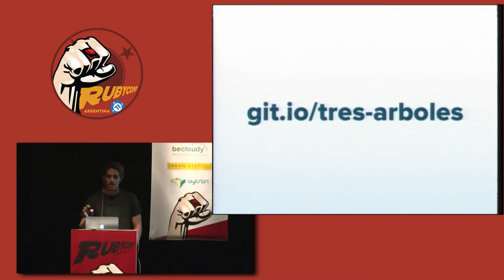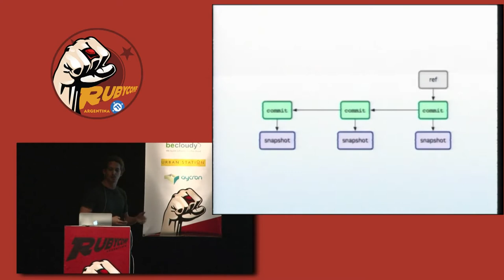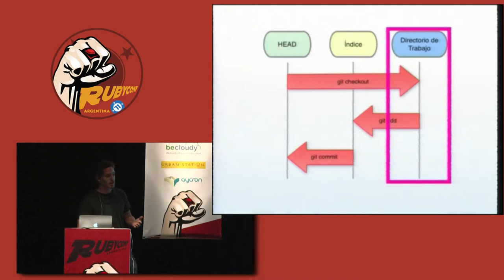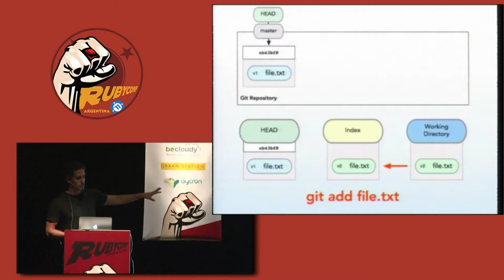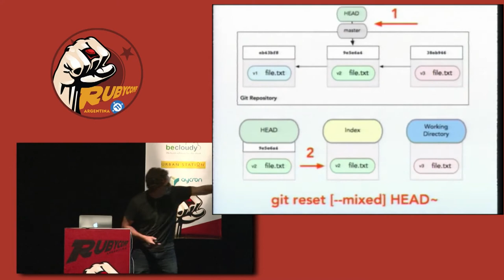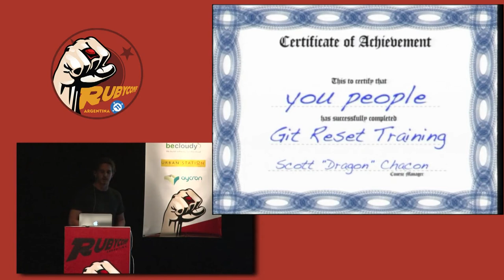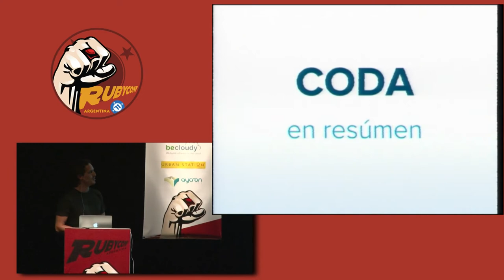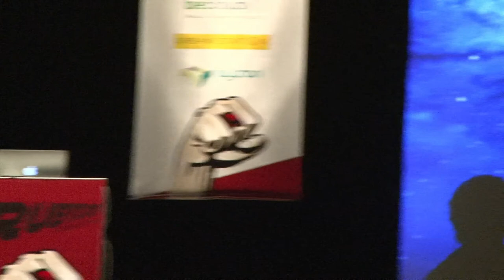Un cuento de tres árboles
Una charla de Scott Chacon